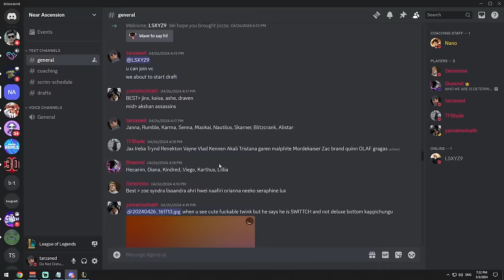tarzaned leaks scrims DMs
AnkaraMessi DOCTOR